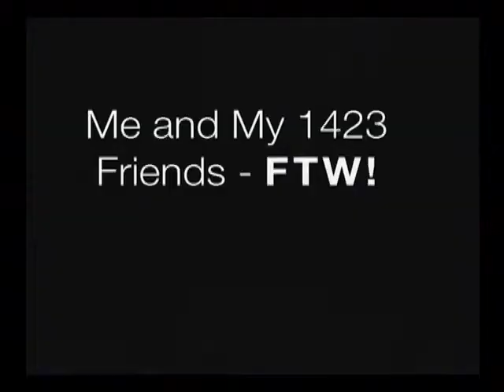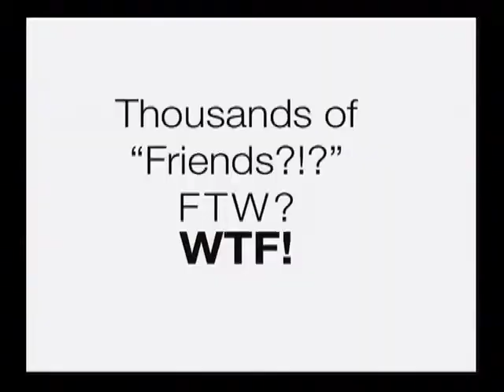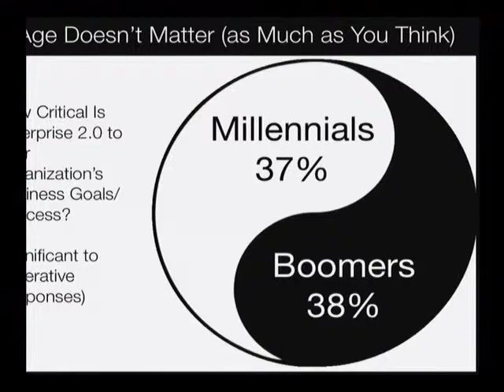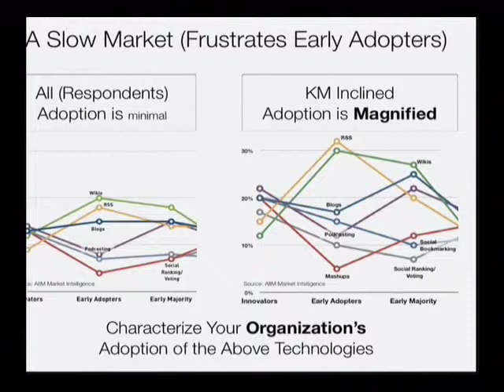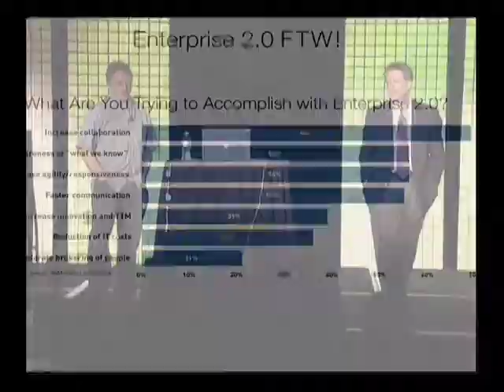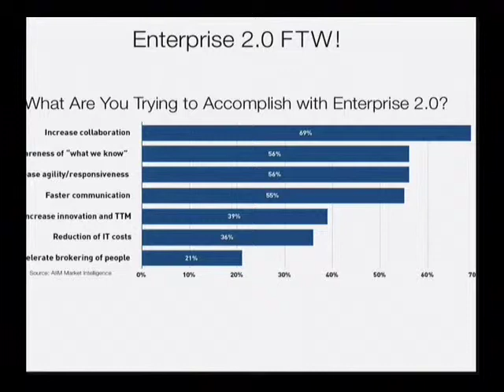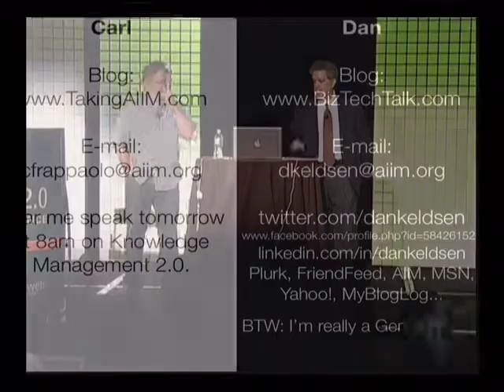Boomers vs. Millennials - Who's to Blame? - Keynote by Dan Keldsen and Carl Frappaolo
Boomers vs. Millennials - Who's to Blame? - Keynote by Dan Keldsen and Carl Frappaolo Presenting Enterprise 2.0 Generational Research in 2008 at the Enterprise 2.0 Conference in Boston

The research that Carl and I did for this keynote and the full whitepaper back in 2008, turned out to be the genesis of what has since turned into my first book, The Gen Z Effect: The Six Forces Shaping the Future of Business (Bibliomotion, November 2014), co-written with Thomas Koulopoulos.